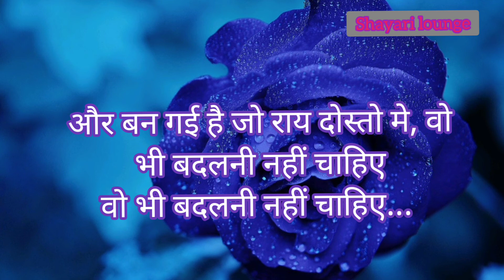Sad Shayari 😰 Sharafat Shayari😰😰WhatsApp Status 😰😰 shayari status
Hume Shareef hi rehne do | हम शरीफ़ ही रहने दो

Written By- Shayari Lounge
Voice -Shayari Lounge

Sad video for breakup and bewafai
Sad Shayari for breakup and Bewafai
Sad Whatsapp Status
Bewafai Status
Very Sad Shayari
sharafat status